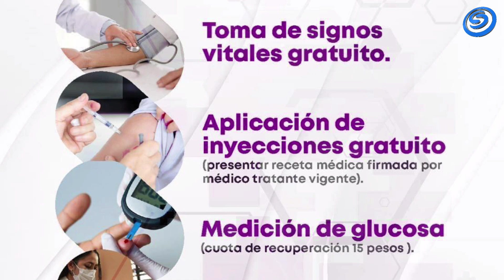EL SISTEMA DIF JOJUTLA OFRECE EL SERVICIO DE ENFERMERÍA